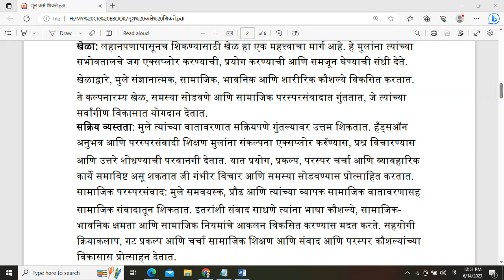शिक्षक प्रशिक्षण ,मूल कसे शिकते ?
download ebook link